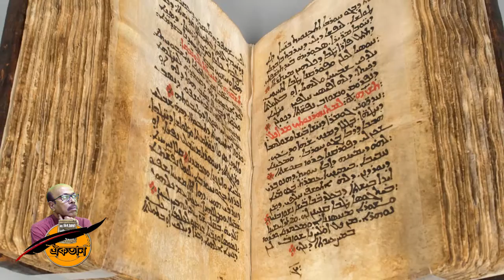নগ্ন নির্জন হাত - জীবনানন্দ দাশ - Nagna Nirjan Haat Kobita Abritti - Jibanananda Das Poem Recitation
Aikatan
Tarun Kumar Paul
Bangla Kobita Channel
AikatanTarunPaul